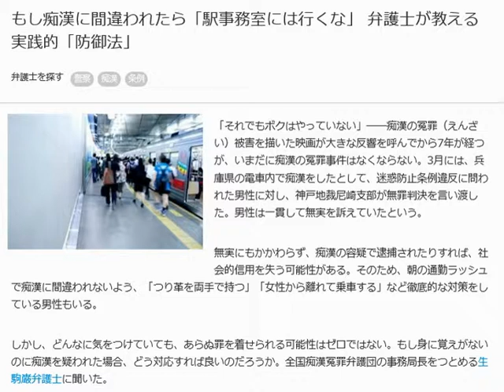もし痴漢に間違われたら「駅事務室には行くな」 弁護士が教える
もし痴漢に間違われたら「駅事務室には行くな」 弁護士が教える実践的「防御法」

  「それでもボクはやっていない」――痴漢の冤罪（えんざい）被害を描いた映画が大きな反響を呼んでから7年が経つが、いまだに痴漢の冤罪事件はなくならない。3月には、兵庫県の電車内で痴漢をしたとして、迷惑防止条例違反に問われた男性に対し、神戸地裁尼崎支部が無罪判決を言い渡した。男性は一貫して無実を訴えていたという。

無実にもかかわらず、痴漢の容疑で逮捕されたりすれば、社会的信用を失う可能性がある

ライブドア　ニュース